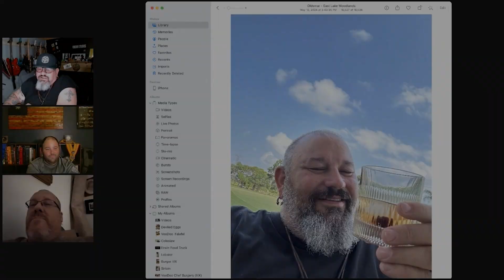Learn to be a Kitchen Rockstar on The VooDoo Chef Podcast! Entertaining, even when it's not!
The VooDoo Chef Podcast ~ Live every Tuesday night at 8pm ET!
Welcome to the VooDoo Chef Podcast from VooDoo Studios in Tampa, Florida. Join us live every Wednesday night at 11:00pm ET as we share our favorite kitchen stories, challenge guests in VooDoo Games, and learn to VooDoo like we do. Calling all VooDies to gather your friends, sit back, grab a tall glass of your favorite libation and get ready to party like rockstars! Prior shows available right here on-demand. Entertaining even when it's not!

WHERE TO WATCH:
RHStv is exclusively available on Roku, Apple TV, iOS, Amazon fireTV, and Google Play

Find us @watchRHS on Facebook, Instagram, Twitter, Linkedin, and TikTok